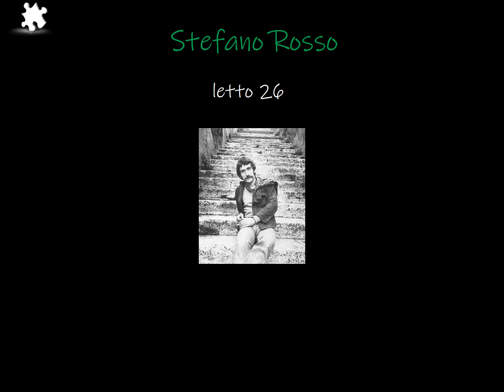letto 26 - stefano rosso cover